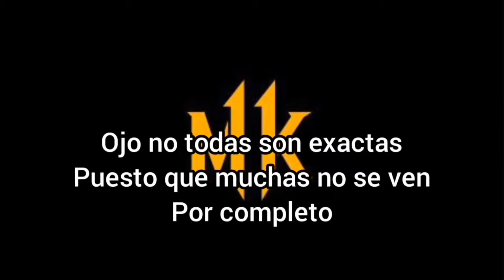Mortal Kombat 11 Ultimate - Skins del modo Historia | Showcase | LEER COMENTARIO FIJO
⚠️ FAKE BLOOD ⚠️ FAKE BODY ⚠️